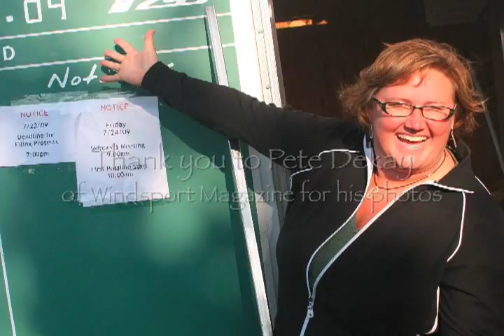3 min Summary of the Techno 293 Windsurfing National Championship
3 min summary of the Techno 293 Windsurfing National Championship (a part of the US WIndsurfing National Championship).

Windsurfing is one of the few forms of sailing where it literally can be gusting over 40 knots and people are out there having a blast and racing in it. The enclosed video shows some of that fun. I hope you enjoy it.